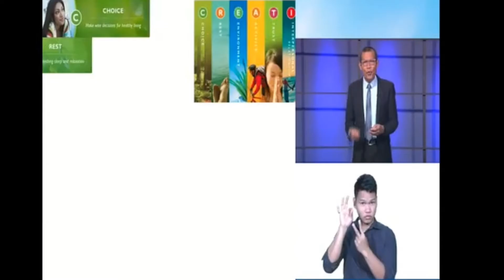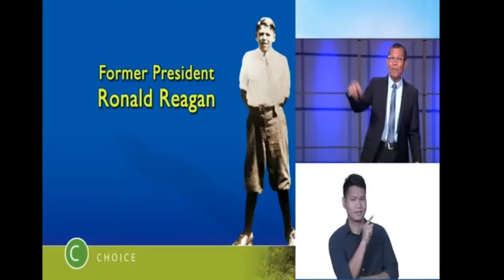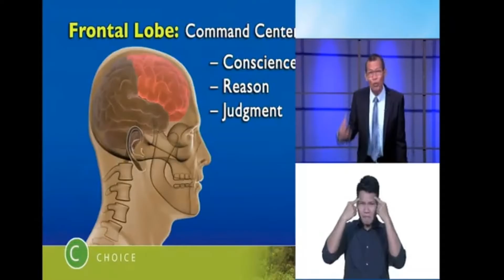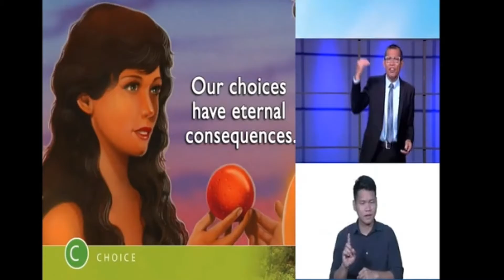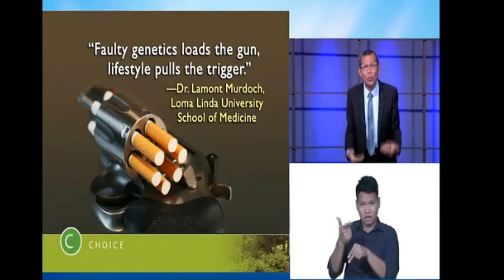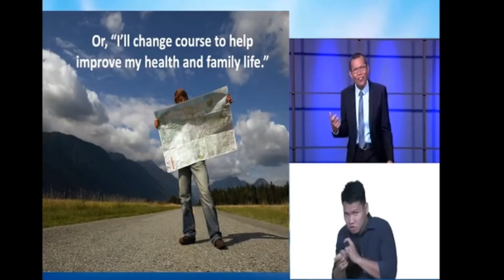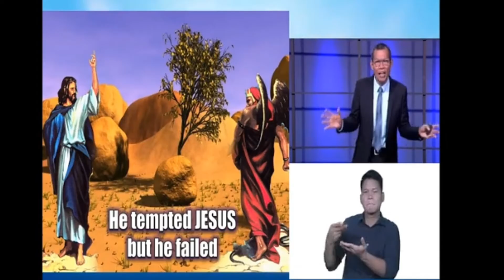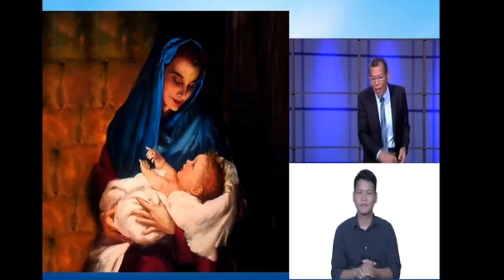Health Evangelism Seminar Day 1 | Choice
Adventist Health Ministries

“Sharing Wholeness, Serving All”
Health Evangelism

Topic 1: Choice

Speaker: Ptr. Reynald Dela Cruz (Health Ministry Director, South Philippine Union Conference)

video credit to Central Luzon Conference